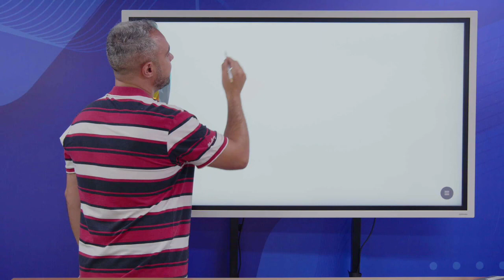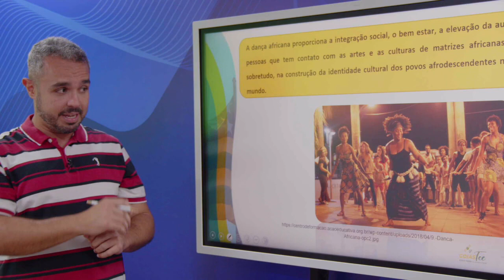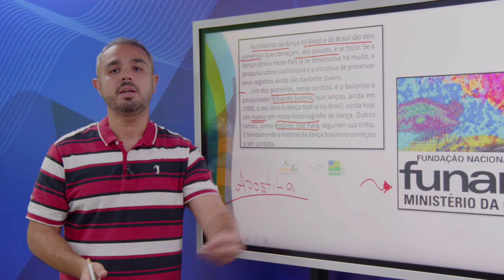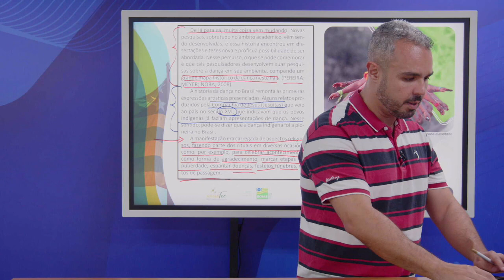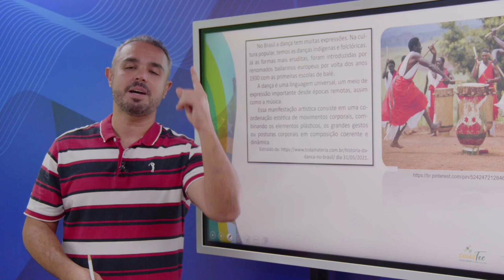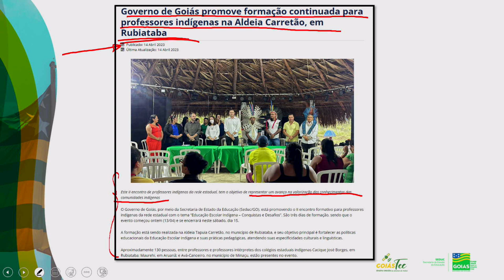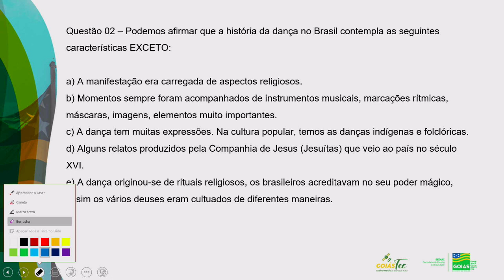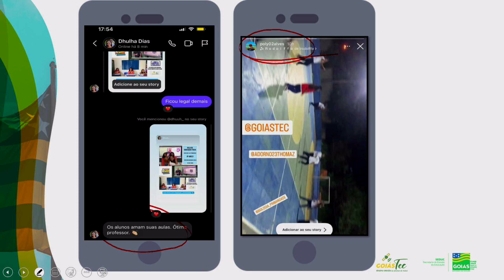2023 | Educação Física - 20/04/2023 - 1ª Série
Professor Luiz Primandade